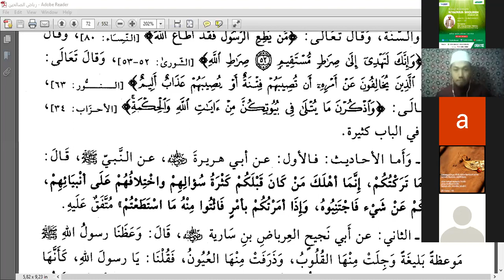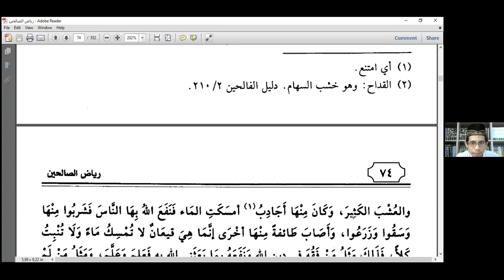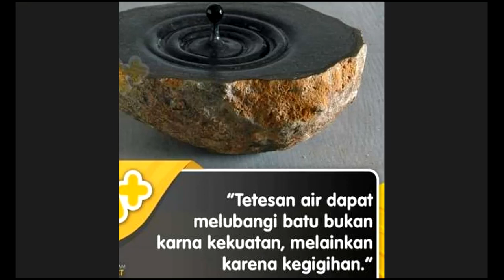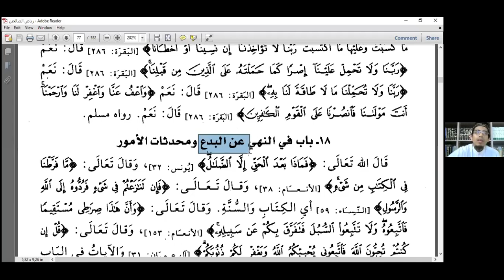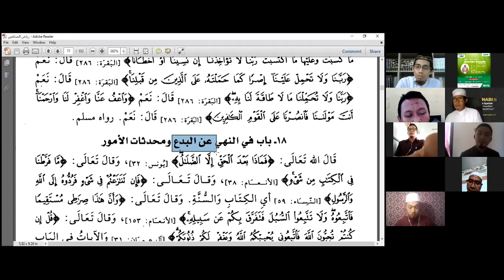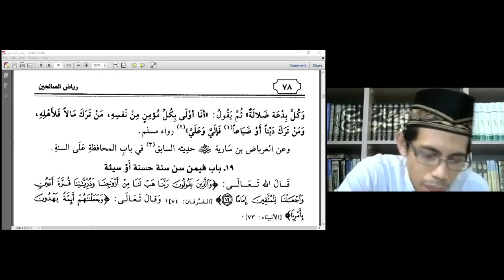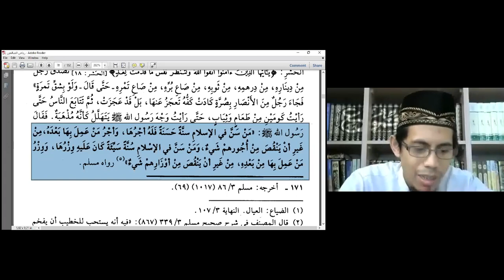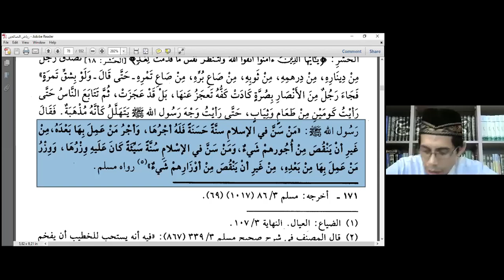Mengaji Kitab Hadits Riyadush Sholihin #7 : Bab 17 dan Bab 18